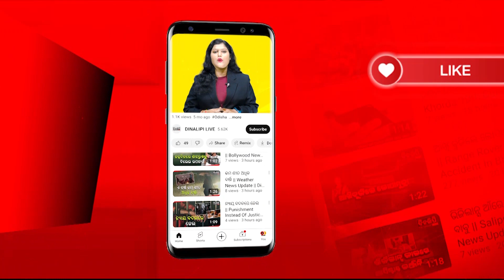ବଢିଲା ମହୁଆଙ୍କ ଅଡ଼ୁଆ || Mahua moitra|| Dinalipi Live